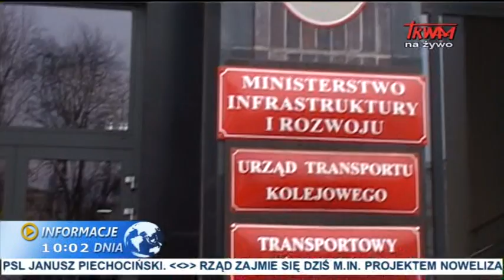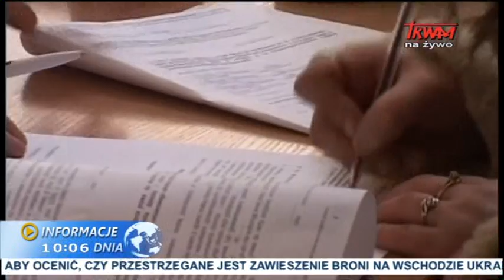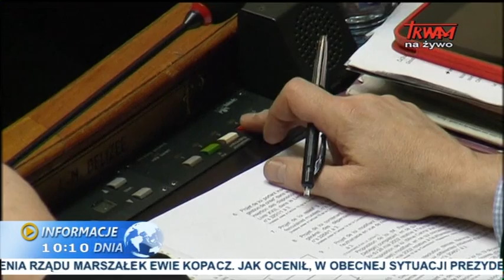Informacje dnia: 09.09.2014 [10:00]